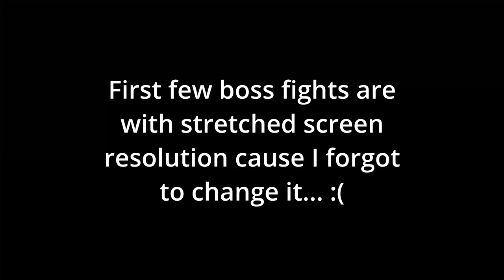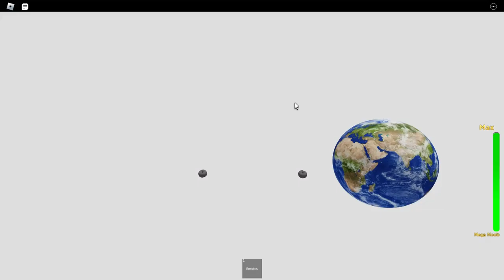Mega Noob SImulator All Bosses (2023) // Roblox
Yes, all bosses except for 2 cause I forgot about them I am sorry!

anyway ignore these tags

0:00 Info
0:17 Laser Bacon
0:55 Boss Bacon
1:31 Killer Clown
2:24 Skeledeath
4:18 General Bacon
5:05 Emperor Bacon
5:51 Bacon Beard
7:00 Mega Guest
7:40 Builderman
8:05 Elemental: Earth
8:33 Elemental: Water
9:07 Elemental: Fire
9:41 AJ Striker
10:34 You???
11:10 Destroyer Of Worlds
12:29 Bionic Bacon
14:54 The Reaper
15:16 Skele Reaper
16:52 The Reaper (Hard mode)
17:13 Skele Reaper (Hard Mode)
18:13 Mega Santa
19:17 RoboDeath
19:52 RoboDeath (BIG BOY VERSION)
22:18 Old Man/ Mecha Bacon
23:06 Crazy Cowboy
23:47 King Bacon (Mini Bossfight)
29:22 King Bacon (Himself)
30:50 Very POG Nuke
30:55 Outro